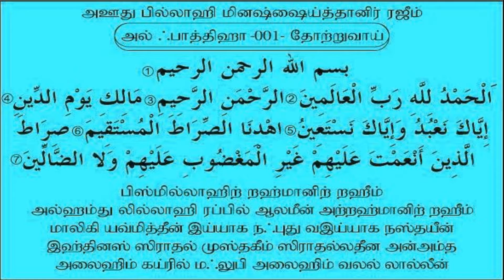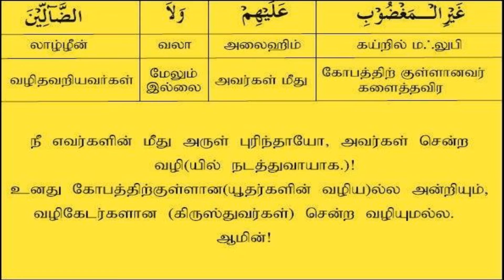புனித குர்ஆன் 001 - அல்ஃபாத்திஹா (தோற்றுவாய்)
1:1. அளவற்ற அருளாளனும், நிகரற்ற அன்புடையோனுமாகிய அல்லாஹ்வின் திருப்பெயரால்(துவங்குகிறேன்)
1:2. எல்லாப் புகழும் அனைத்துலகிற்கும் ரப் ஆகிய அல்லாஹ்வுக்கே உரியதாகும்.
1:3. அவன் மாபெருங் கருணையாளனாகவும், தனிப்பெருங்கிருபையாளனாகவும், இருக்கின்றான்.
1:4. இறுதித் தீர்ப்பு நாளின் அதிபதியாகவும் இருக்கின்றான்.
1:5. உனக்கே நாங்கள் அடிபணிகிறோம். (இபாதத் செய்கிறோம்.) மேலும், உன்னிடமே நாங்கள் உதவி கேட்கிறோம்.
1:6. எங்களுக்கு நீ நேரான வழியைக் காண்பித்தருள்வாயாக!
1:7. (அவ்வழி) எவர்களுக்கு நீ அருள் புரிந்தாயோ அவர்களின் வழி; உன்னுடைய கோபத்துக்கு ஆளாகாத மற்றும் நெறிதவறிப் போகாதவர்களின் வழி.